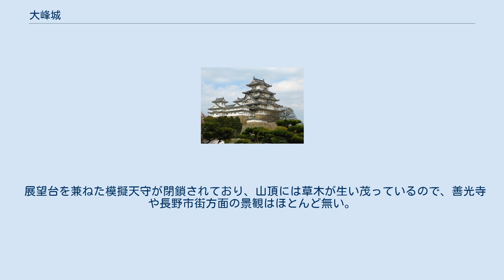大峰城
長野県の博物館_(廃止)
大峰城（おおみねじょう）は長野県長野市にあった日本の城。
 武田氏の旭山城に対する向城として上杉氏が築いた城であり落合氏の家臣・大峰氏の城と言われているが、城の沿革などについては不明な点が多い。
堀切などが残っている。
川中島の戦いでは武田氏、上杉氏双方にとって重要な拠点であったため争奪戦が行われていた。
川中島の戦い終結後は武田氏の城となった。
 1962年に長野市が観光促進のために4階建ての鉄筋コンクリート製の模擬天守を建設。
展望台として使用された後、1981年4月に長野市営の「大峰城チョウと自然の博物館」（おおみねじょうちょうとしぜんのはくぶつかん）となった。
同博物館には国内外から約3000種もの蝶の標本が集められ、1階と2階の部分に博物館、3階に城の歴史紹介コーナー、4階に展望台が設置された。
 1985年に地附山の地すべり災害により戸隠バードラインの一部が廃道となり、アクセスが悪くなったため来場者数が激減。
それまでは年間数万人だったが災害により数千人規模に落ち込んだことと建物の老朽化に伴い2001年に博物館閉鎖を決定。
標本の受け入れ先が見つからないまま、2007年12月に博物館は閉鎖となった。
2019年現在、模擬天守は使われないままとなっているが、建物の解体費用が億単位に上るため解体できずにいる。
また博物館は国有林にあるため、長野市は休館後も国への借地料を毎年100万円以上支払っている。
受け入れ先が見つからなかった標本は休館後の2012年1月より長野市青少年錬成センターで保管されている。
 展望台を兼ねた模擬天守が閉鎖されており、山頂には草木が生い茂っているので、善光寺や長野市街方面の景観はほとんど無い。
大峰城から1.3Kmほどの登山道を下山した麓には上杉謙信が川中島の戦いで物見をしたといわれる「謙信物見岩」があり、そこまで行けば景観が望める。
（しかし麓の霊山寺から登ったほうが早い）